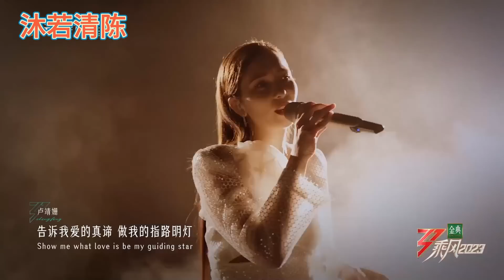《浪姐4》分組好戲不斷：謝娜直接抱團取暖，劉惜君直接選擇高人氣的美依禮芽，徐懷鈺沒人選自動組成隊伍，現場觀眾表情亮了#刘惜君#吴倩#徐怀钰#美依礼芽#谢娜#许靖韵#浪姐4